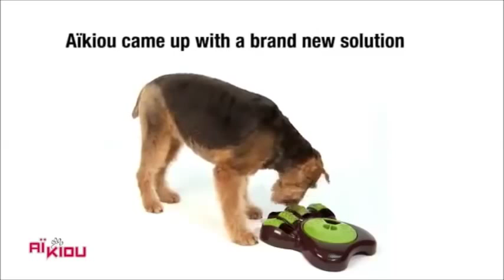Bol Aikiou (IQ)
Le Aïkiou (prononcé IQ) change la façon dont nous voyons l’alimentation des chiens. L’utilisation d’un bol interactif aider votre chien à vivre une vie saine et active, tout en restant en forme... Disponible chez woouf.ca